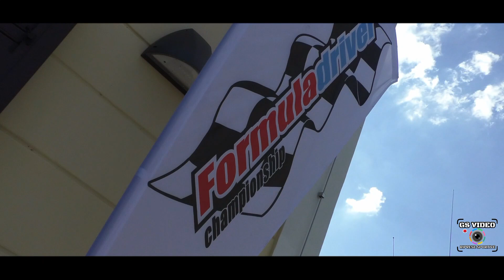9. Inter Cars Učka 2023 | Mario Valjužić | Renault Clio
Učka 16 luglio 2023